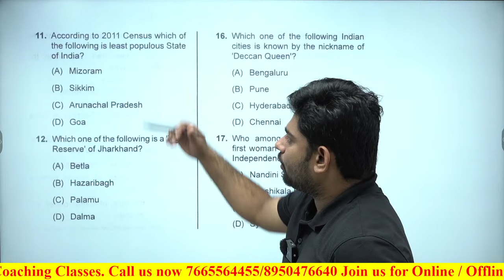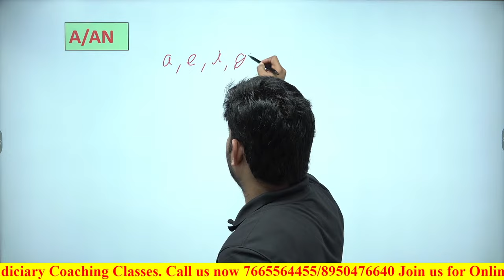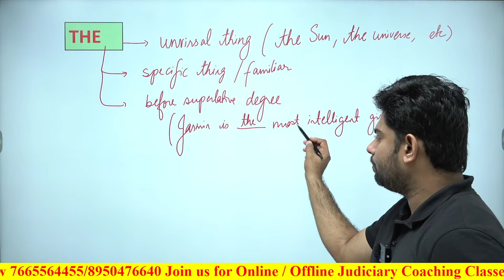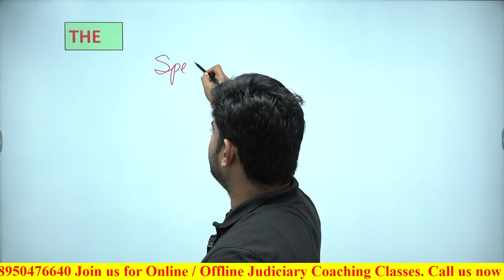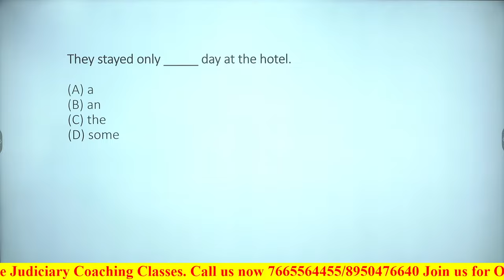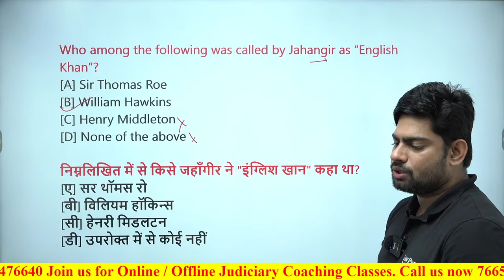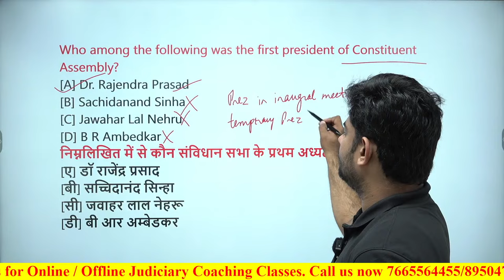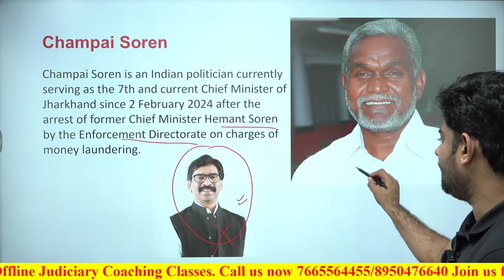Jharkhand Judiciary: Most Important MCQs of English and GK by Surya Sir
Hello and welcome dear Judiciary Aspirants! This Live is the first Session of our Exclusive Series for Jharkhand Judiciary Preparation Program. In this Session taken by Surya Sir for the same program, he will be covering GK and English Section for the best of your Jharkhand Judiciary Preparation. Also, these questions and topics discussed in our Live Sessions, will be helpful for your upcoming other State Judiciary Exams as we are focusing on your overall preparation along with State Specific Study.